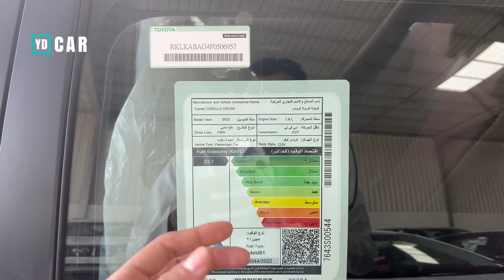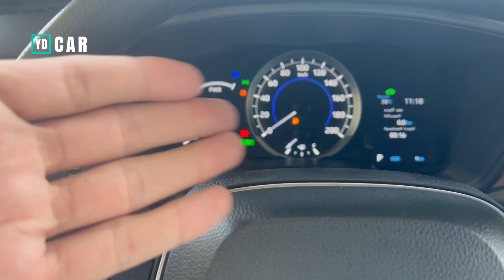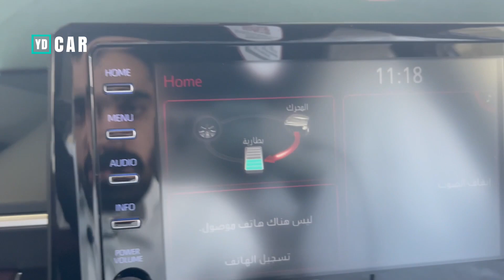تويوتا كورولا كورس ستاندر 2023 حجمه بين الراش والراف فور لكن الصرفية ممتازة 😍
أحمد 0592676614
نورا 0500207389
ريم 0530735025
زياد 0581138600